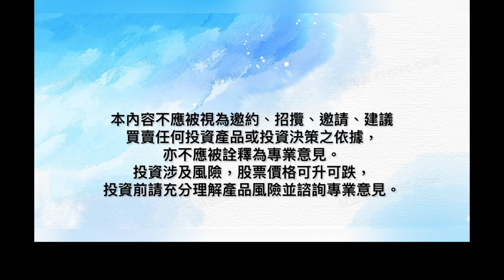【港股投資賺錢2023】舊股王中華煤氣愈來愈殘，是否無得升呢❓中華煤氣前景悲觀❓❓我們還值得投資煤氣嗎❓煤氣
【支持頻道】大家可以按「Super Thanks」（超級感謝） 的功能，支持頻道🤭🤭🤭

免責聲明：
所有分享純屬個人心得，所提供的投資策略未必適合所有投資者, 也非作為或被視為買入或出售該金融產品的邀請或意向。
上述觀點只代表本人意見
證券價格可升可跌，甚至變成毫無價值。買賣證券未必一定能賺取利潤，反而可能會招致損失，大家應審慎，並在作出其投資決定時僅應視為眾多考慮因素之一。

投資 被動收入 股票 investment 價值投資 基本分析 股票教學 贏錢 獲利 賺錢 股市 股市分析 煤氣 香港中華煤氣 紅股 送紅股 估值 業績 003hk 中華煤氣 公用股 半公用股 燃氣 天然氣 發電 業務 內地業務 水務 煤氣公司 towngas 香港地區煤氣 天然氣銷售 估值模型 基本分析估值 煤氣投資 煤氣投資價值 煤氣股價 煤氣前景 煤氣前景2021 煤氣派息 煤氣股 003煤氣 煤氣0003 3煤氣 股票分析 港股 trading sense#tradingsense#ifc#港華燃氣#0003#個股分析#小矮人投資#財務自由#財經#stock,aivestment#3號仔#rexh & sam#鱼魚漁#股息#食息#藍籌股